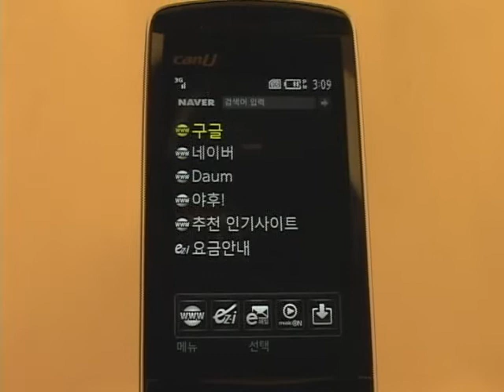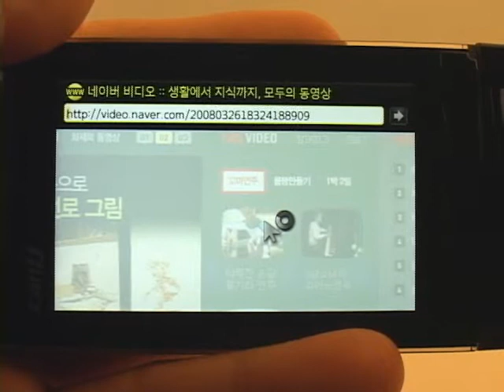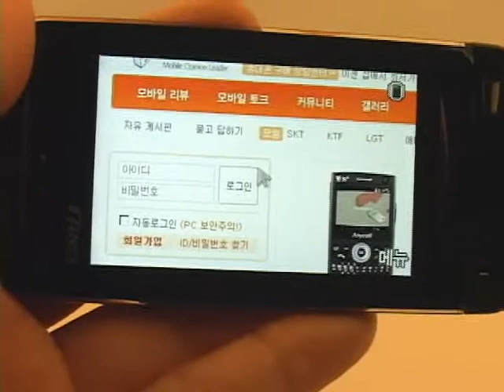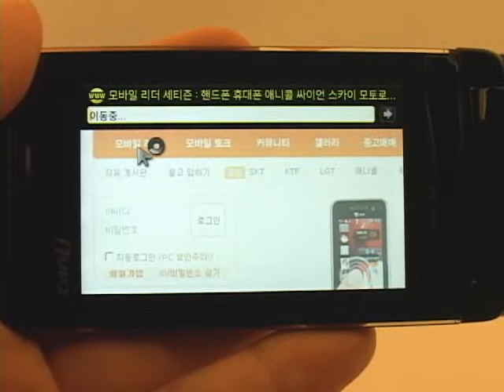CanU801ex 풀브라우징